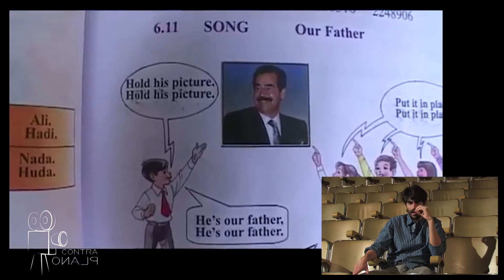Gastón Molayoli sobre "Homeland, Irak año cero"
El director del Centro Cultural Leonardo Favio nos comenta sobre uno de los grandes estrenos de los últimos años en la sala, "Homeland, Irak año cero", del iraquí Abbas Fahdel.

Liberté Audiovisual es una productora de contenidos audiovisuales abocada, principalmente, a generar material artístico en diversos formatos. Estamos ubicados en Córdoba, Argentina y trabajamos desde 2017.
Hacemos lo que nos gusta y hablamos sobre lo que nos gusta. Cine, series, música, literatura. Eso es lo que podrás encontrar en nuestro canal.